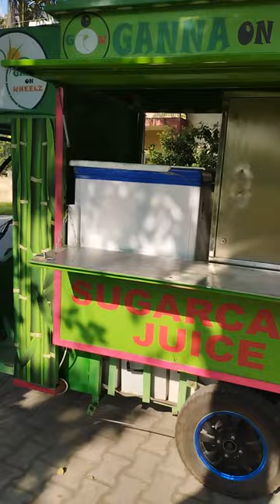GOW- Ganna On Wheelz/Mobile E Rickshaw Sugarcane Juice Machine - ई रिक्शा वाली गन्ने के रस की मशीन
नवीनतम और आधुनिक तकनीक से बनी ई रिक्शा वाली  गन्ने के रस की मशीन.
एलईडी रोशनी वाली, बैटरी से चलने वाली स्वच्छता से भरपूर मशीन.
Ganna On Wheelz is the latest Sugarcane Juice Machine with many unique features under the Make In India initiative.
 The vehicle has been been designed for the purpose and has lot of space of sugarcane storage. The setup comes with a optional freezer, 50 litre water storage , extra heavy duty batteries , commercial sugarcane  machine made of stainless steel with imported gear box/ branded motor,  four safety features to keep the machine and rickshaw running healthy , stainless steel combi body for better hygiene, completely openable compartment and many more features.
Superb elegant lighting for evenings and night vendings.